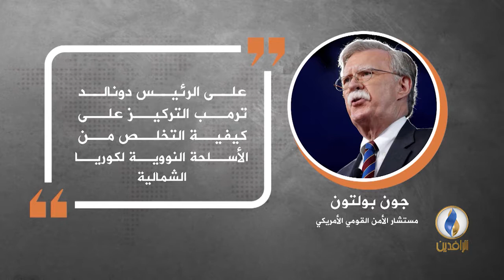في دقيقة .. أبرز التصريحات الصحفية ليوم السبت